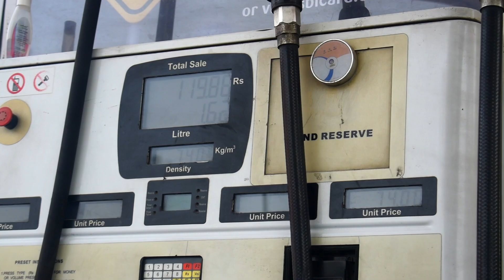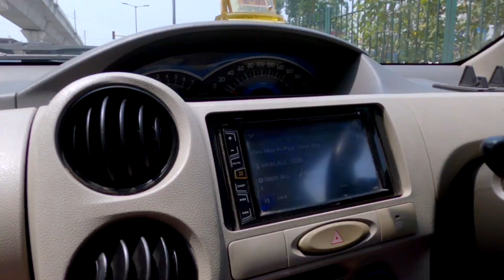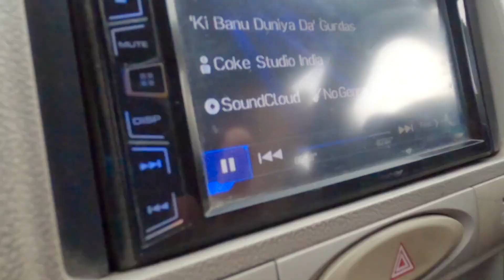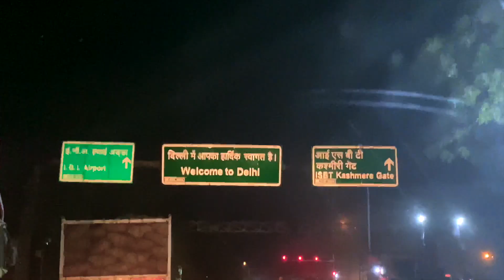MEIN OR MERA YAAR